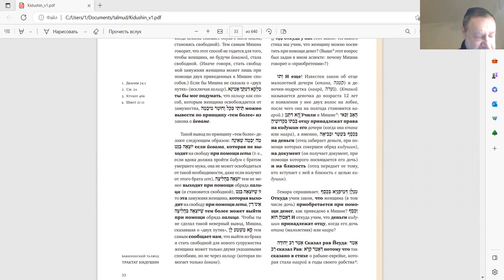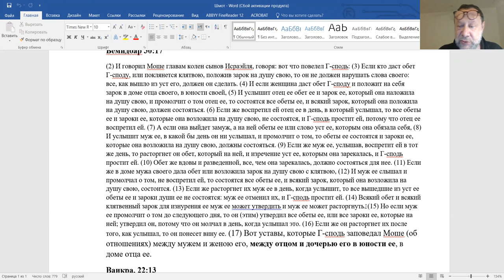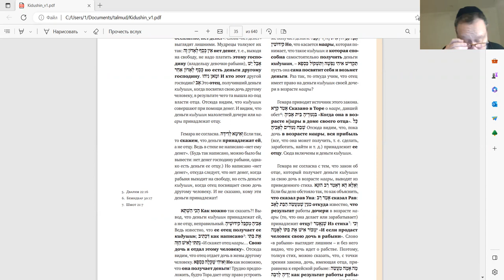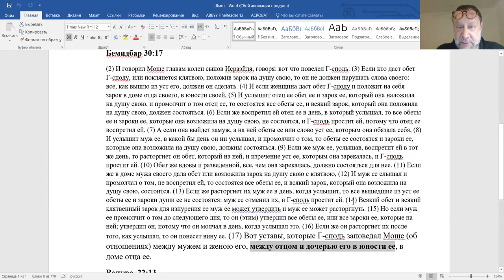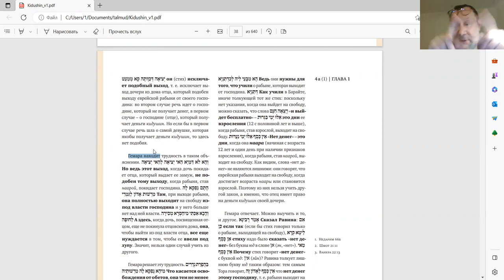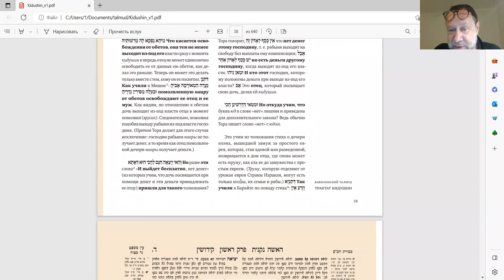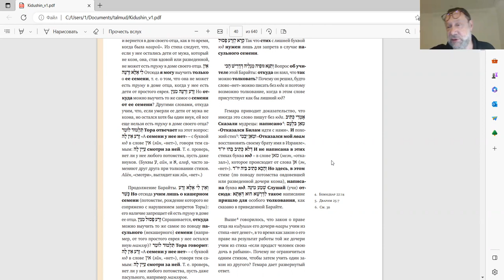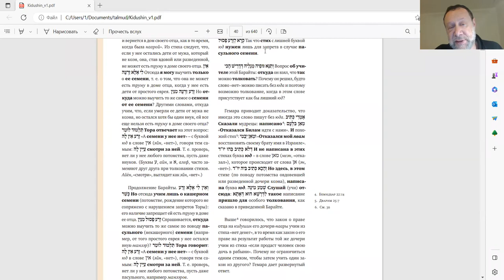5-е занятие, "Трактат Кидушин", курс Ури Гершовича.